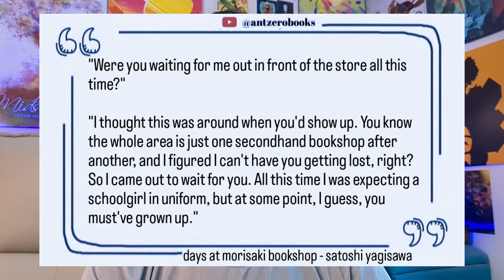I Don't Understand How This Book Become an International Best Seller | Days at Morisaki Bookshop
book is days at morisaki bookshop - satoshi yagisawa